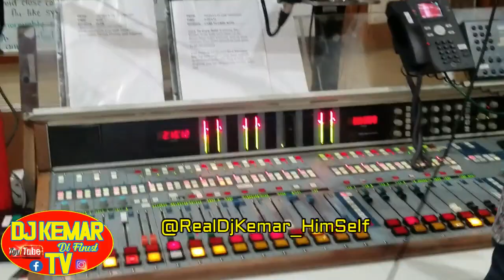DJ Bones x Dj Kemar fr IRIE FM Shell Down Grampa Entatain Market Back🚨🚨